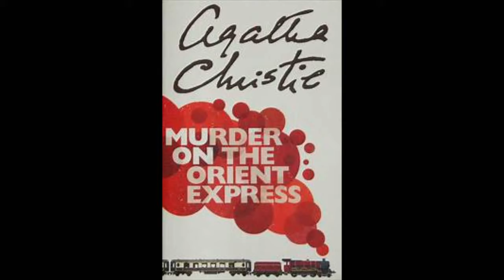Episode 14: Murder on the Orient Express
Book: Murder on the Orient Express
Written By Agatha Cristie
Description: Story of a detective who must solve a murder case which makes no sense.
This is the 14th episode of this initiative. You are welcome to check out the other episodes on Spotify or any of the other platforms provided above.
Also, now available on Apple Podcasts!